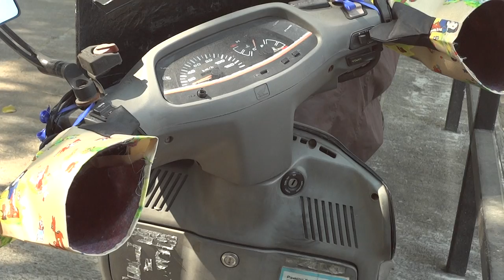非法強國大媽手套殺入香港 HN5305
HN5305
上水新運路(燈柱:CD0412)
2014年1月27日15:12